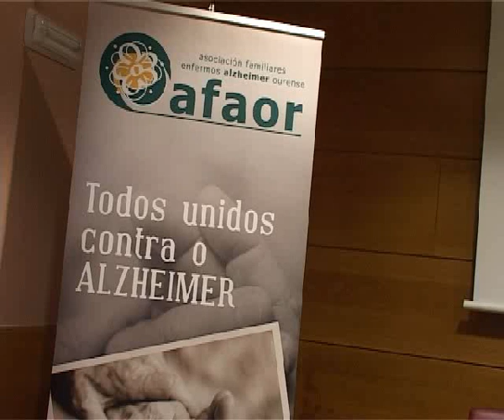PRESENTACIÓN DÍA MUNDIAL ALZHEIMER